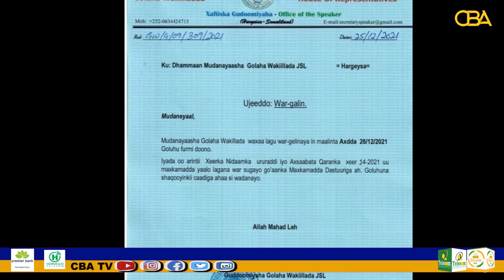Heshiis Laga Gaadhay Khilaafkii G Wakiilada Iyo Gudoomiyaha Golahasi Iskugu Yeeedhay Xildhibaanada.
Heshiis Laga Gaadhay Khilaafkii Golaha Wakiilada Iyo Gudoomiyaha Golahasi Iskugu Yeeedhay Xildhibaanada.